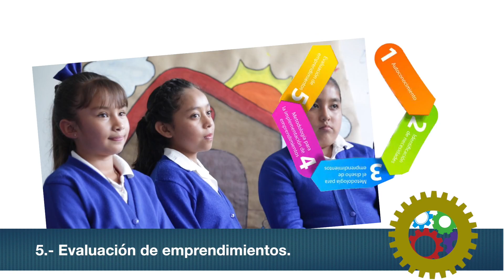Video Emprendimiento 2016 RED EDUCA